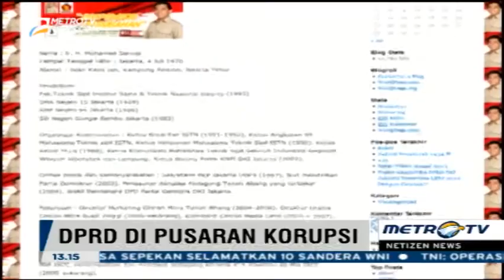Kpk Tangkap Tangan Kader Gerindra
Peneliti ICW Lalola Easter menyebutkan bahwa saat ini terdapat kekurangan dalam aturan perundang-undangan, salah satunya adalah dengan tidak adanya pasal yang mengatur pemeriksaan pejabat yang memiliki kekayaan di luar kewajaran, Jumat (1/4/2016).